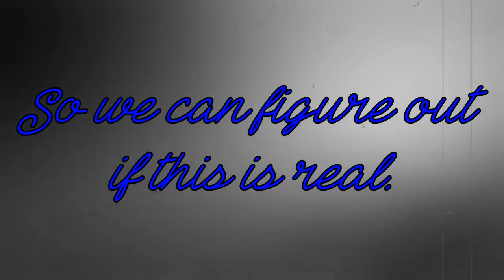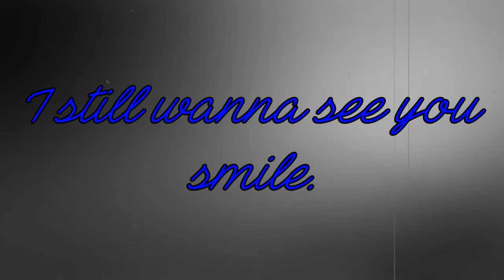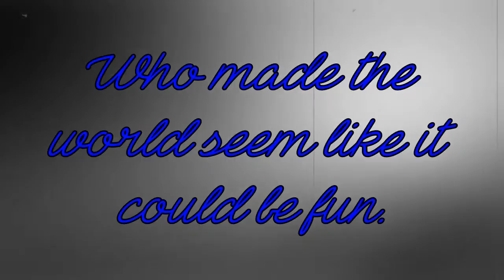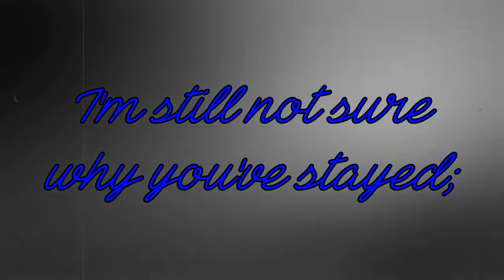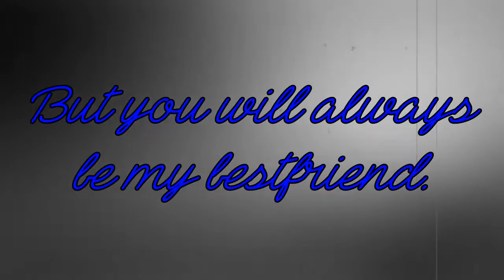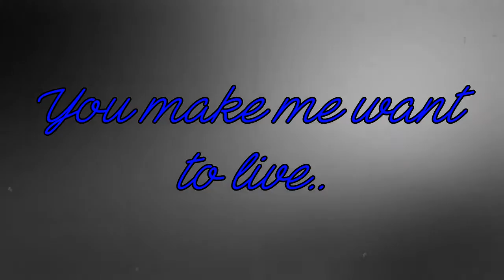To You - LittleJayneyCupcakes (Lyrics)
I wanted to remake this video that I did about a year ago because I physically cringe at it.

I love this song a lot and it means a lot to me, so I was really wanting to remake it.